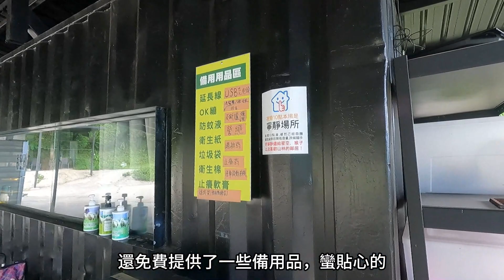『旅遊/車泊』No.41 尖石天空小木屋露營區/車床天地特約/夏日清涼的邂逅/海拔1000公尺避暑露營區/大新竹夜景/尖石地標泰雅勇士像/尖石岩/北德拉曼內鳥嘴山/空拍/VW加州號露營車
平地上35度悶熱難耐，臨時訂了山上的露營區避暑去了，有別以往車露的經驗，通常平日車露一車包場或只有兩三台車的露友的機會多，今天這個露營區竟然是熱鬧滾滾，是個熱門的露營區。營地裏結交了不少新朋友，還二度巧遇之前車聚認識的車友，很是有緣。

00:00 精彩片段
00:54 前往尖石鄉
03:40 尖石天空小木屋露營區
07:37 第二天營區內閒晃
10:03 臨別前的空拍攝影

Song: Summer
Music composed and recorded by Oak Studios.

"Mike Leite - Happy" is under a Creative Commons (CC-BY 3.0) license